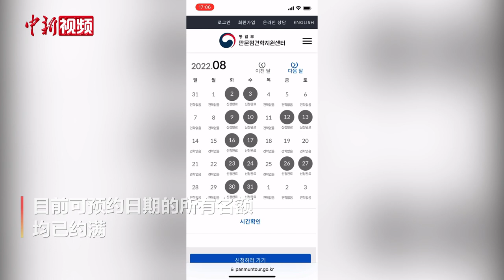韩国重启韩朝边境板门店共同警备区参观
韩国政府近日重启韩朝边境板门店共同警备区（JSA）参观活动。7月19日，韩国政府部门组织记者团前往板门店参观访问。目前开放的板门店共同警备区的参观日集中在7月和8月的周二、三、五、六，参观日的15时安排一次参观，每次最多40人参加活动。目前可预约日期的所有名额均已约满。据介绍，此前板门店旅游中断主要是出于配合韩国防疫政策考虑，随着韩国政府调低防疫级别，板门店旅游也逐步恢复。但近日韩国疫情有复燃之势，若政府收紧防疫政策，板门店旅游也可能再次中断。